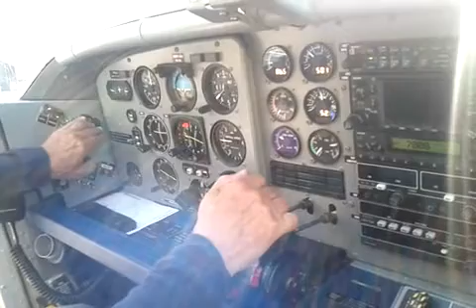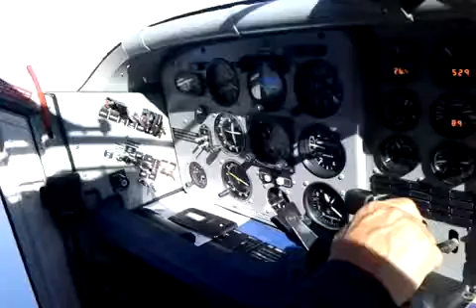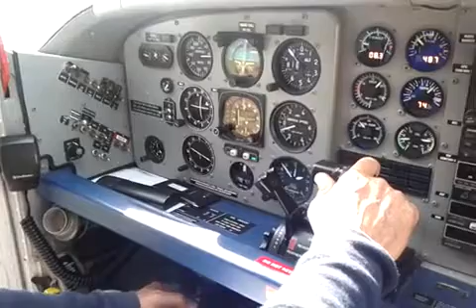AERIAL PHOTOGRAPHY LEICA GEOSYSTEMS PILATUS PC-6 TURBO PORTER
Aerial photography with Leica Geosystems Camera in Swiss Pilatus PC-6 Turbo Porter from start till landing from LSZV